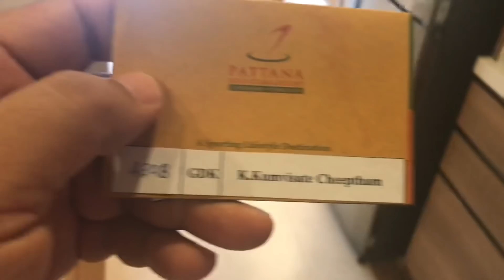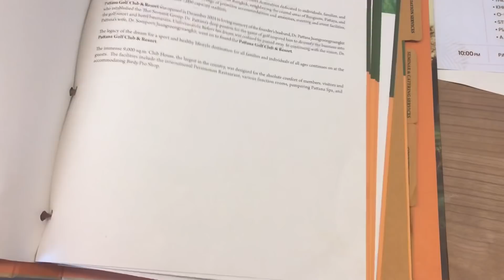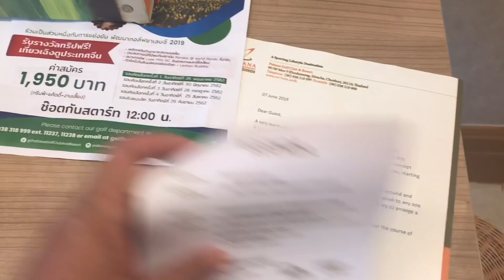รีวิวห้องพัก โรงแรมพัฒนากอล์ฟคลับแอนด์รีสอร์ท อ.ศรีราชา จ.ชลบุรี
ศุกร์ 7 มิถุนายน 2562